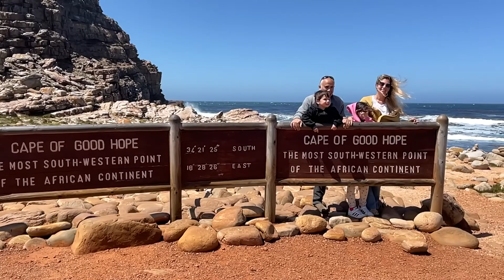South Africa, October 2022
South Africa family trip, October 2022